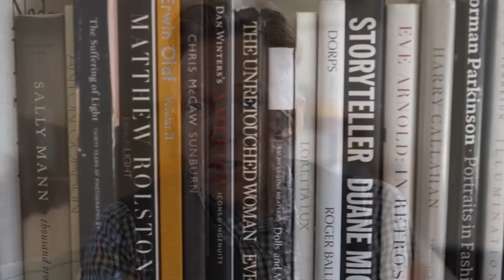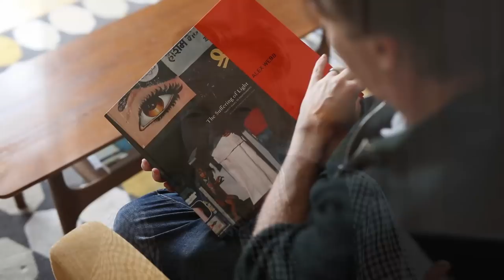Fantastic Photography Books Want To Change The Way You Shoot Photos - How To Quickly Improve